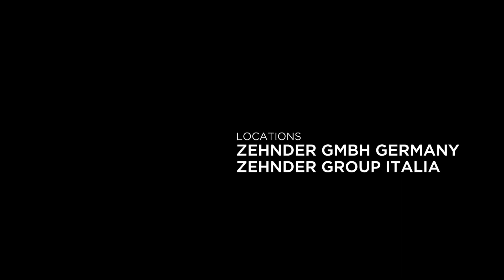ZEHNDER CHARLESTON 90 COMPRESSO